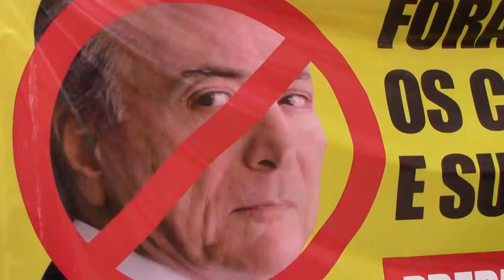Vagner Freitas, presidente da CUT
Varios Trabalhadores se reuniram na Pça Sé em São paulo para o Dia Nacional de Mobilização, Paralisação e Luta em Defesa dos Direitos.
A CUT e demais centrais sindicais reuniram mais de 20 mil pessoas na Praça da Sé, no centro da capital paulista, na manhã desta sexta-feira (10) para protestar contra a Reforma Trabalhista, que entra em vigor neste sábado (11), e alertar que o Brasil irá parar se a reforma da Previdência for encaminhada para votação na Câmara dos Deputados.

A Reforma Trabalhista, aprovada em julho deste ano, retira direitos conquistados pela classe trabalhadora brasileira ao longo de sete décadas, desde 1943, quando ocorreu a primeira edição da CLT (Consolidação das Leis do Trabalho).

Entre as mudanças criticadas pelas centrais e os movimentos sociais estão o banco de horas negociado individualmente, as férias parceladas em três vezes, e o chamado trabalho intermitente, no qual os trabalhadores poderão ser contratados por jornada ou hora de serviço.

Ao lembrar que 81% dos brasileiros rejeitam a reforma, segundo pesquisa da CUT-VOX Populi divulgada nesta semana, o presidente da CUT, Vagner Freitas, afirmou que há muita luta a ser feita neste próximo período. “Vamos defender o nosso lado, que é o lado da classe trabalhadora. Não há nenhuma possibilidade de conciliação com o outro lado, que financiou o golpe para acabar com os direitos. Eles (golpistas) não conseguiram fazer tudo ainda. Uma coisa foi ter passado a reforma no Congresso Nacional, outra é efetivar no chão de fábrica”, alertou.

O presidente da CUT São Paulo, Douglas Izzo lembrou a Campanha Nacional pela Anulação da Reforma Trabalhista, realizada em todo país, por meio de abaixo-assinado em apoio ao Projeto de Lei de Iniciativa Popular (PLIP) que anule a medida. “Esta reforma é uma afronta à Constituição e ao povo brasileiro. Em todos os locais de trabalho e praças públicas onde temos coletado assinaturas, não há quem seja a favor. Nós não permitiremos que ela avance na prática e alertamos desde já: se a reforma da Previdência for aprovada, vamos parar o Brasil”, disse.